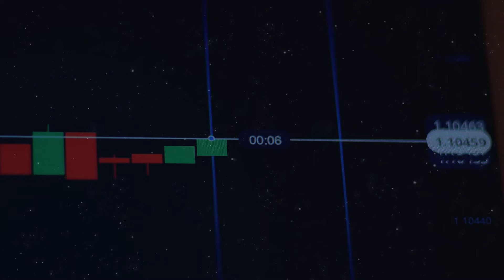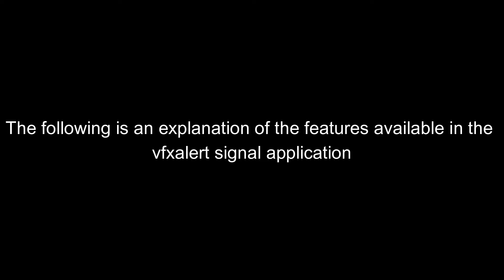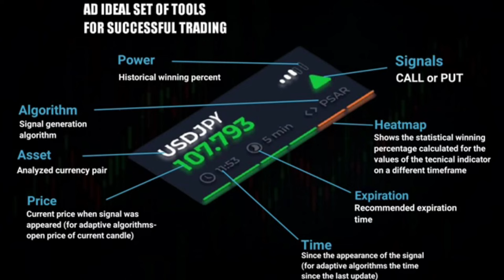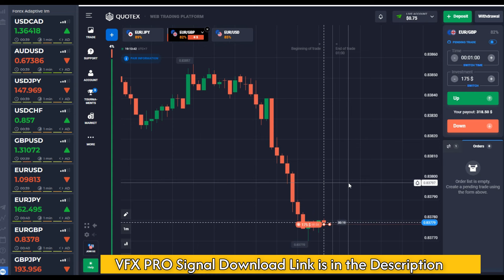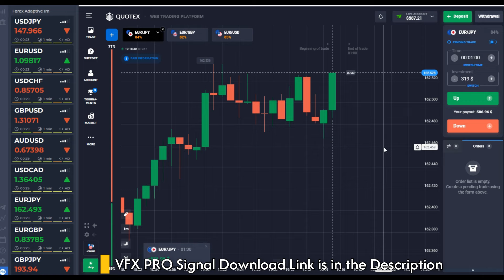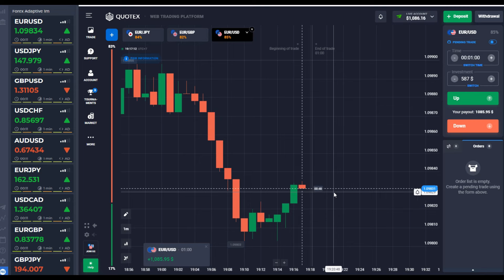Top Quotex Strategies for Beginners || $50 TO $1.086.16 || Binary Options